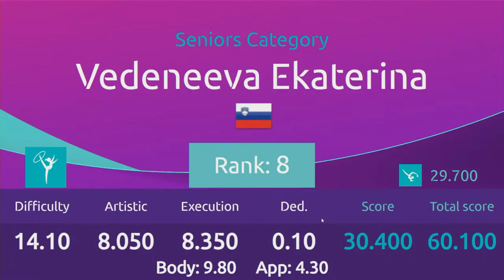Beznos Emily MDA Seniors Category2007+ R2 Rhythmic Gymnastics World Challenge Cup Cluj Napoca 14